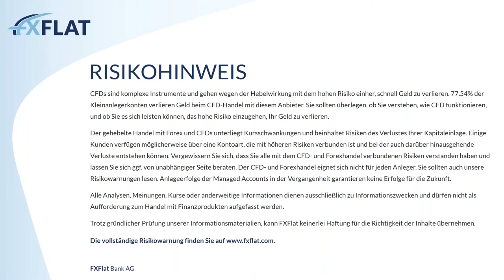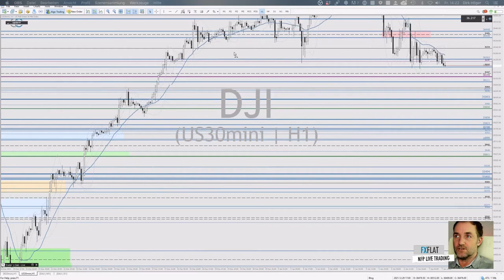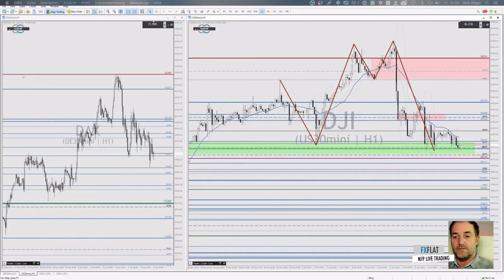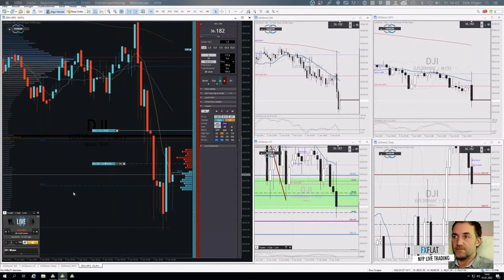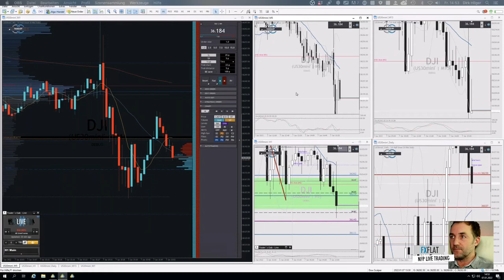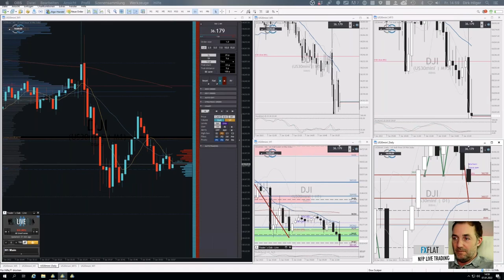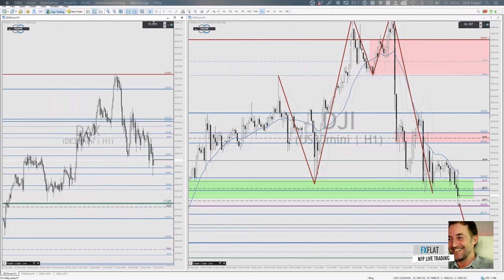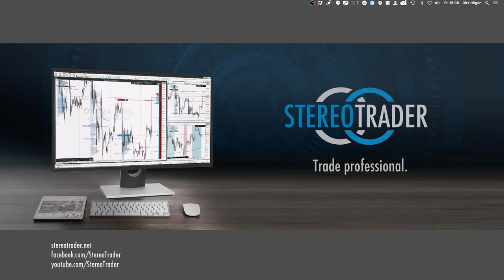Dirk Hilger - Non Farm Payrolls NFP Livetrading 07.01.2022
Termine bei FXFlat:
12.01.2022 | 15:00 Uhr | Heiko Behrendt - Futures Handel zur US-Börseneröffnung
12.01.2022 | 18:00 Uhr | Carsten Berger - Index-Analyse nach der PerlenTauchen-Methode mit dem AgenaTrader
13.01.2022 | 07:45 Uhr | Thorsten Helbig - forexPRO-Systeme Livetrading